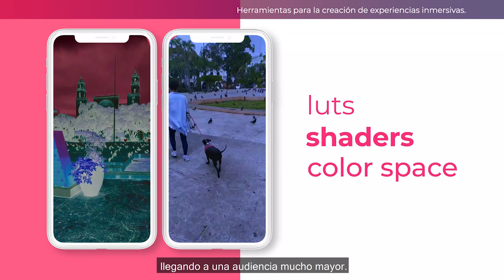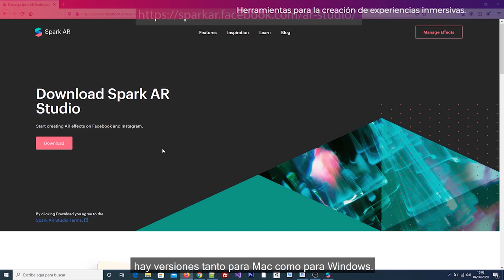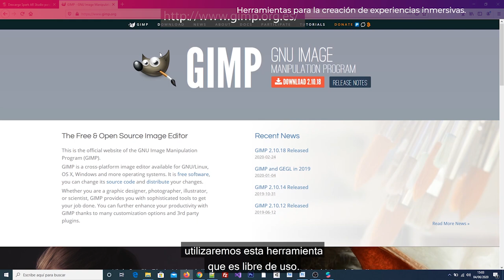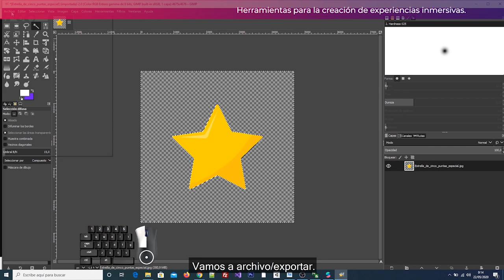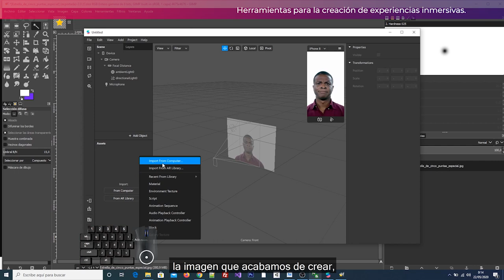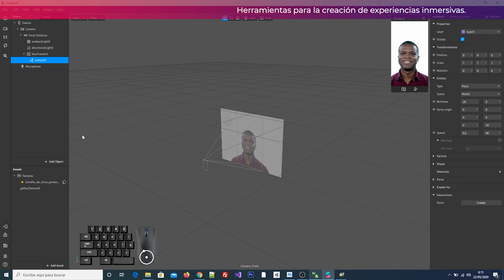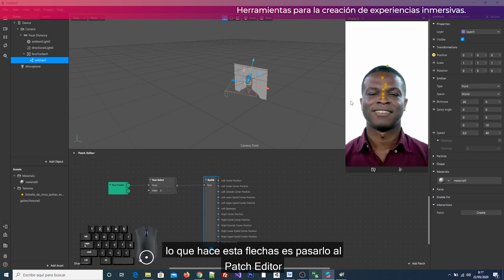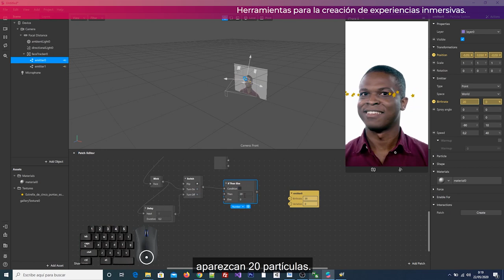Creación de filtros para realidad aumentada.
En este tutorial, Laura Álvarez nos enseña paso a paso cómo hacer un filtro con sparkAR.